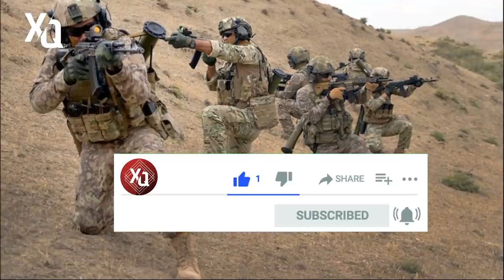CƏPHƏDƏ ŞİDDƏTLİ ATIŞMA GEDİR! ORDUMUZ DÜŞMƏNƏ DƏQİQİ ZƏRBƏLƏR ENDİRİR! - XEBERLER , XEBER 2022